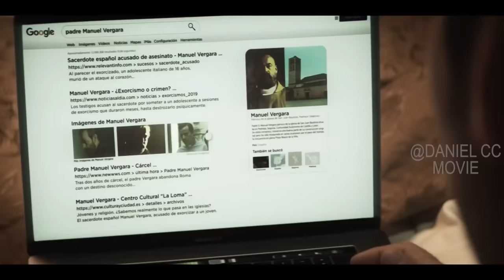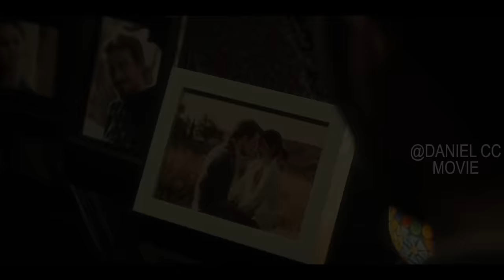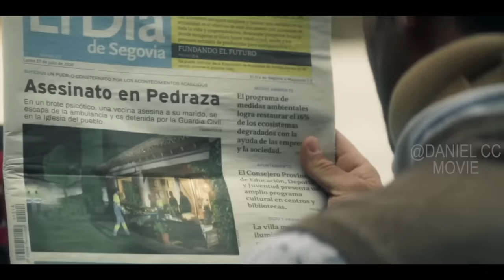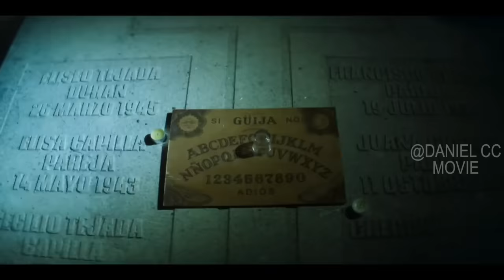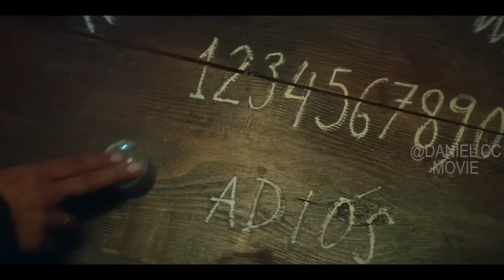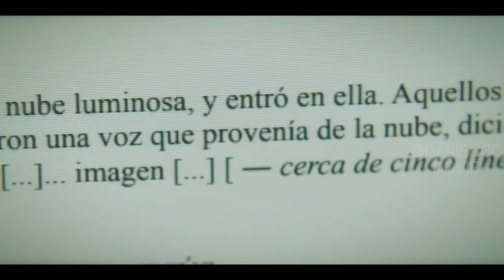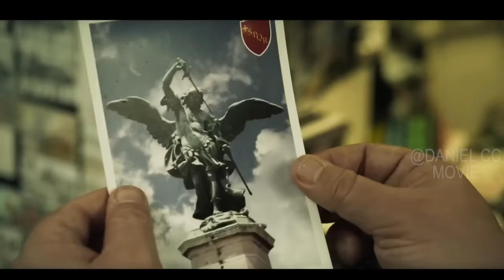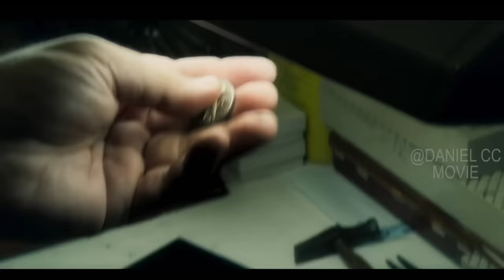Cult Collected Judas' 30 Lost Coins to Manipulate the World |30 COINS/MONEDAS Season 1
30 Coins/Monedas, TV Series, Season 1, 2020. An exiled priest tries to escape his demons while living in a remote village in Spain.